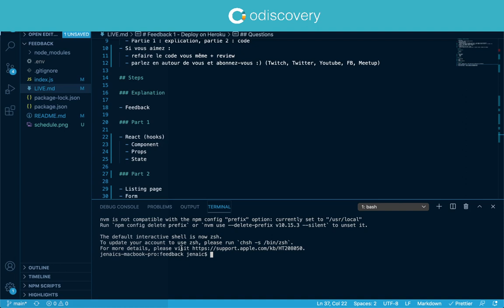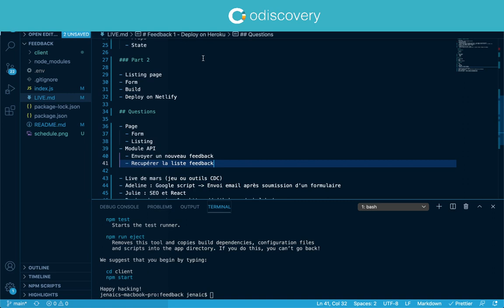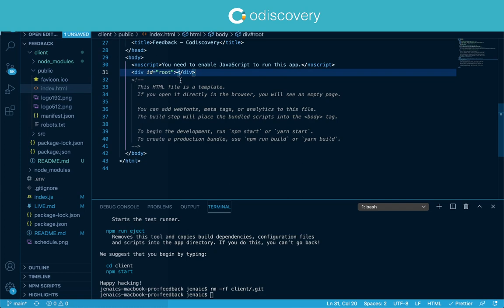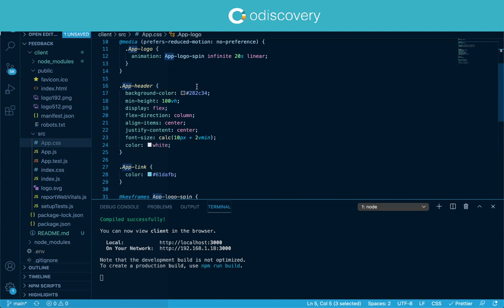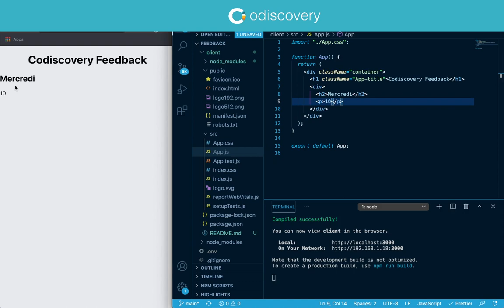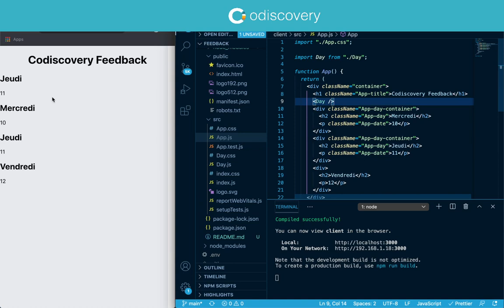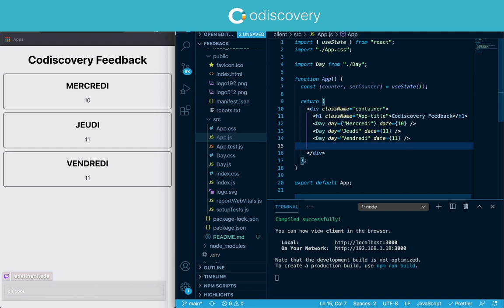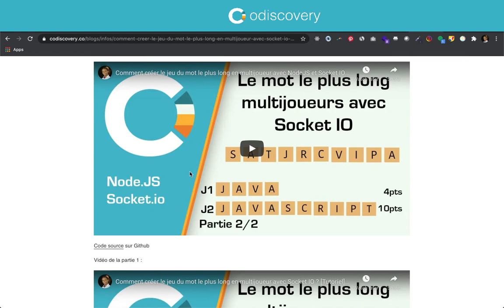Créer un clone de Reddit en React et déployer sur Netlify - Partie 1/2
Dans la partie 2, on va connecter notre API avec React.
Pour accéder à la partie 2, allez sur le blog de